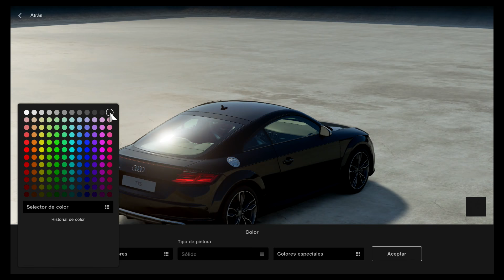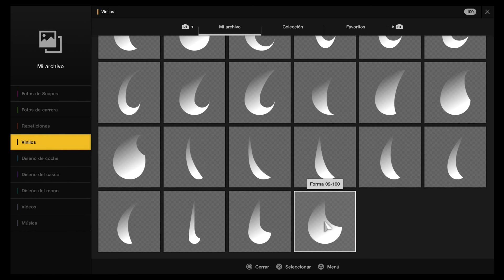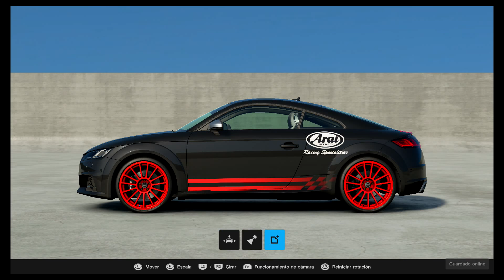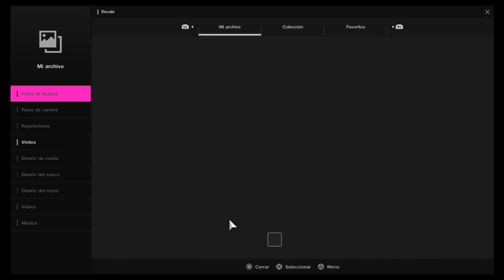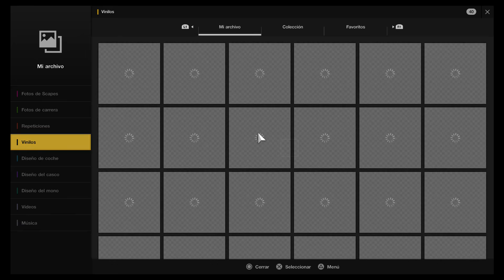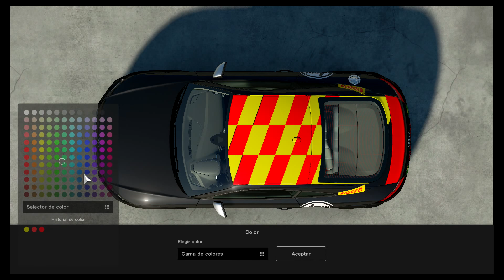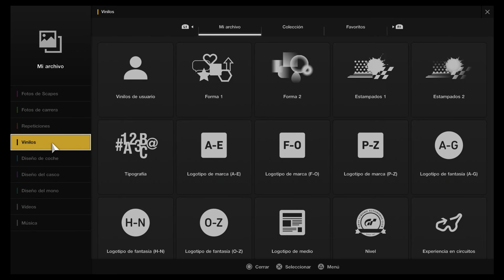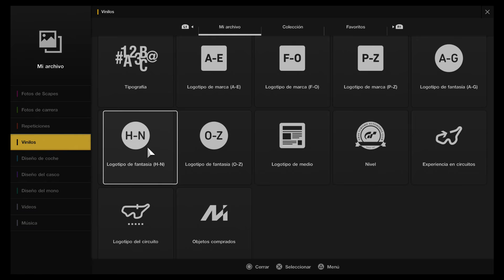GRAN TURISMO SPORT /// PS4 \\\ AUDI TTS COUPE CUSTOMIZATION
HI GUYSSSSS!

TODAY WE HAVE ANOTHER VIDEO OF THIS AMAZING GAME!!!

CAR: AUDI TTS COUPÉ
GAME: GRAN TURISMO SPORT
PLATFORM: PS4